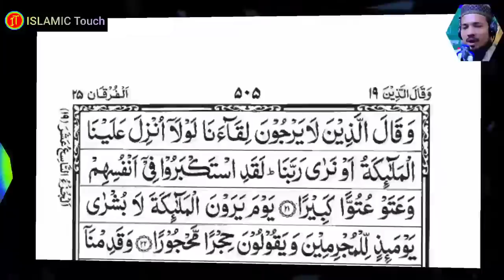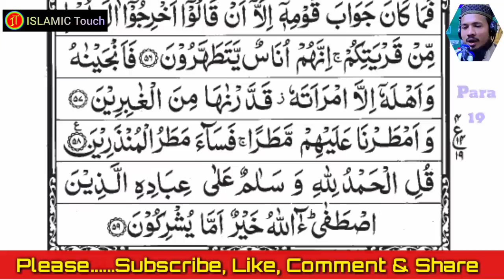Holy Quran Recitation || Para 19 || Qari Saiful Islam Parvej